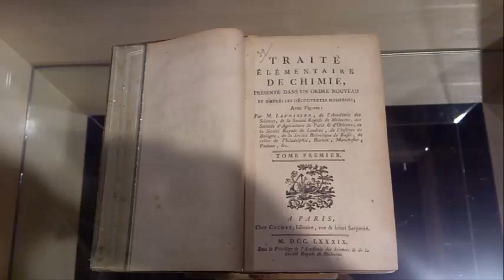Louis Jacques Thenard Story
Louis Jacques Thenard and Hydrogen Peroxide